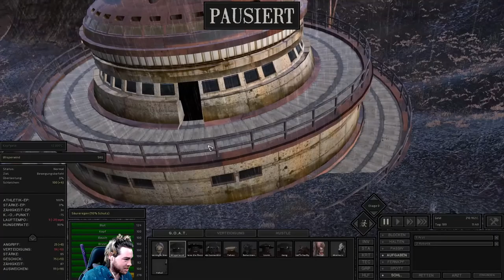Kenshi Lets Play || RUINEN plündern im TOTLAND || Ep. 98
Hi Leute, voller Stolz präsentiere ich euch die 98. Episode meines Kenshi Lets Play! Viel Spaß damit! :*

_________________dieser_Pe__________________

_________________dieser_Pe__________________

Outro ist von Lil Bakerman

_________________dieser_Pe__________________

Fragen?! - Feel Free!